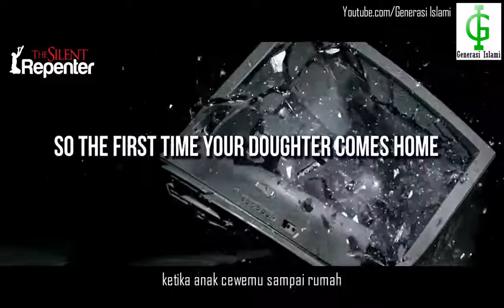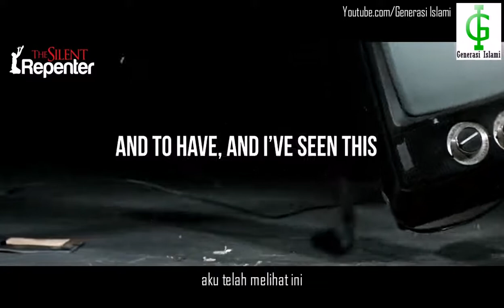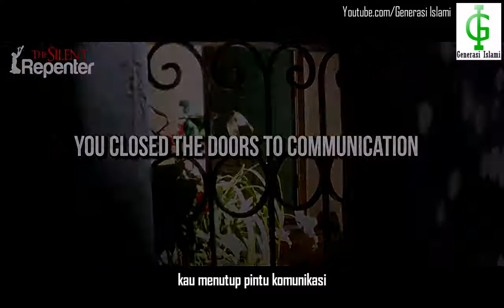Bahayanya Pengaruh Negatif Tokoh Idola | Nouman Ali Khan Subtitle Indonesia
Hal yang harus diwaspadai para orang tua dalam membesarkan anak-anaknya di zaman ini